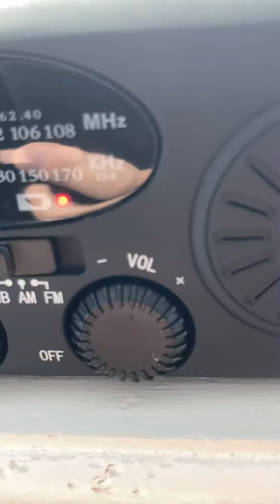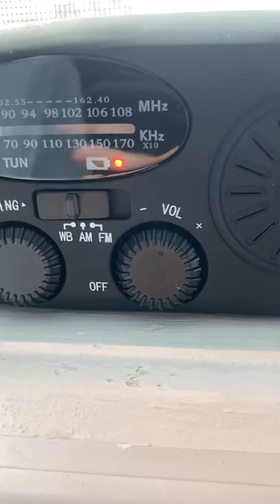Required weekly test EAS #15